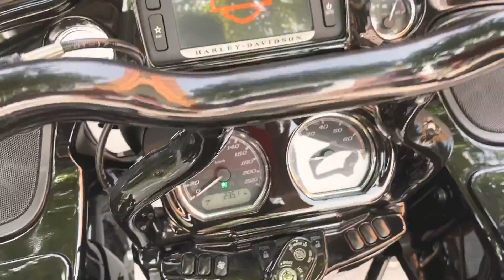1stHDpattaya มาชม RoadGlideSpecial MY20 with S&S cam 475 🔥🔥🔥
RoadglideSpecial MY20 พร้อมส่งด่วน1ลำ สีดำ ส่วนลด Voucher 170,000 บาท 🤘🏼
M8 ต้องดูครับ ❗️❗️❗️ วันนี้พี่เจมส์ใส่ Cam 475 กับ RG 2018 ลั่นๆครับ เสียงหอบเพราะ Cam เจอท่อ CFR ไปอีก คอตรง V&H กล่องส้ม 🔥🇹🇭🇺🇸🔥 .ลำนี้จบๆ ของซิ่งล้นๆ สายซิ่งฝั่งชลเด้อ ⚡️⚡️⚡️

สนใจมอเตอร์ไซค์ Harley-Davidson ! สอบถามข้อมูลเพิ่มเติมได้เลยครับ 🥰 (พร้อมส่งนะ สอบถามดูก่อนได้เลยครับ)
รถศูนย์ไว้ใจเฟิร์ส 1stHDpattaya
สอบถามรายละเอียดโปรโมชั่นสุดคลูร์ได้เลยครับ 🤩

รับจองผ่าน Line !!! หลักฐานชัดเจน รอรับรถได้เลย 🙏🏻🇹🇭🇺🇸
ยินดีให้บริการครับ 🙏🏻